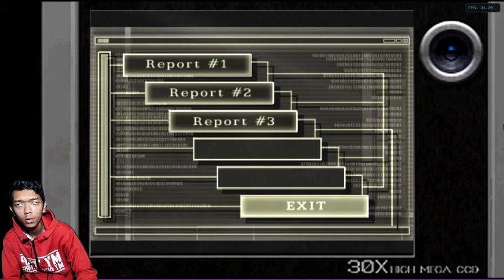Kematian Luis - Resident Evil 4 DLC Separate Ways Gameplay Chapter - 5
Assalamualaikum guys 🙏😁...

Semoga kalian semua dalam keadaan sehat sehat aja ya guys... (AMIIN)

Buat kalian yang udah : nonton

Channel YouTube gua... Gua ucapkan terimakasih banyak ya guys atas support kalian mendukung gua dan channel YouTube gua buat terus berkembang lagi di dalam dunia YouTube gaming guys... Gua ucapkan terimakasih yang sedalam dalamnya... Dan buat yang belum berlangganan nonton di channel YouTube gua buru buru berlangganan nonton channel YouTube gua ya guys biar gua makin semangat lagi untuk berkreasi di dunia YouTube ini guys oke... Dan biar channel YouTube gua ini dapat di monetisasi oleh YouTube ya guys biar gua bisa lebih dekat lagi ke kalian dan bisa membagi bagikan give away ke kalian semua guys jika nanti channel YouTube gua sudah berkembang dan di monetisasi oleh pihak YouTube guys... Dan jika itu semua udah terpenuhi gua ingin membuat video gaming room tour gua guys untuk pertama kali nya guys untuk memperkenalkan diri gua ke kalian lebih dekat lagi guys oke 👍...

Gua doakan kalian semua beri panjang umur, di limpahkan rezekinya, di mudahkan segala urusan nya, dan disehat kan seluruh keluarga nya (AMIIN 🤲🙏)

Nanti gua follow back juga oke guys 👍😁...

Oh ya... Mohon di maafkan ya guys jika di dalam channel YouTube gua ada banyak kekurangan nya ya guys mohon maaf yang sebesar besarnya... Karena alat alat yang gua punya untuk channel YouTube gua masih sangat minim ya guys... Gua harap kalian semua bisa memaklumi itu ya guys... Maklum gua cuma buruh pabrik yang gaji nya ga seberapa guys 😅 sekali lagi mohon di maafkan ya guys atas segala kekurangan nya 🙏

Oke deh kalo gitu gua pamit dan wasallam

All PlayList Games